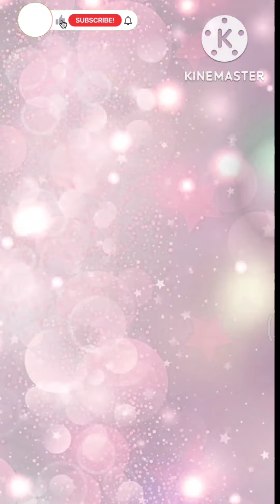Wedding Makeup Girl Bridal Fashion Dress up Game Princess Fashion Dressup Girl 2022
Game like
Wellcome To the indian wedding makeup and dressup transformation girls game.

Choose from the stylish wedding day collection & enjoy dressing up like never
before.If you are excited to become the bride of this year,Bridal makeup and dressup, this bridal fashion dress ups
for girls game will be an excellent choice. There are makeup & dressup collections
to give you the look you want. Choose from indian, pakistani, south collection.
Royal Indian stylish
Want to get married? But dress choice is everything about royal & luxury. This
dress-up game is full of royal Indian collections. Pick the dress you want, choose
the wedding makeup according to the royal wedding day collection & become the
best bridal you ever admire.
Princess fashion dressup girls
Here is the fashion dress-up & makeup game of this year, with all types of dress
collections. Stop searching multiple games, this dressing game is full of princess
& royal collections for girls of all ages. Start looking cute with make-up gameplay.
Fashion fantasy dress-up
Fashion fantasy is what every girl wants. We are giving all in one opportunity to
everyone to get the fantasy, funky girls, royal indian, and luxury look collection.
Now start playing only one game, with a girls royal dress-up & makeup collection
for the first time in the history.
If you want something new? Or excited about the new dress-up collection. Stop
worrying, start playing girls dress-up & make-up games of this year. This is full of
luxury girls, royal, funky and fantasy dresses with unlimited backgrounds.
Now just download game and play for free forever.